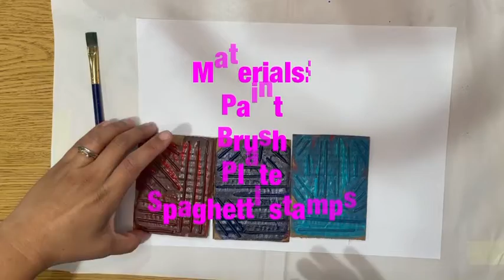Spaghetti print 2nd part